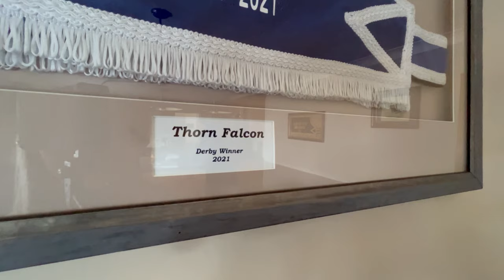GreyhoundDerby2024 Kennel Visit: Patrick Janssens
Patrick Janssens has already tasted Derby success, everyone’s ultimate dream in the sport, when Thorn Falcon was crowned the champion in 2021 but he has confirmed the hunger to win it is still very much there. Emily Wallis visited him to check up on his team for this year's Derby, including exciting young prospects Barntick Bear, Slick Sabo and more!

A dog that has a fantastic record at Towcester is Miracle. He’s a lightly raced dog who already has some very quick sectionals but Patrick believes there is more to come off those which could make him a hard dog to lead in the competition.

Charming Girl, who was interestingly bred in Holland, is the only bitch in Patrick’s team but she certainly has plenty of ability. She finished second to Crafty Shivoo in the Empress Stakes over course and distance last September before making the Oaks semi-finals. She was in great winning form at Towcester at the end of last year before picking up an injury but, all being well, she’ll be back for a tilt at the Derby.

These will be joined by Droopys Doughnut, Edwards and Druids All Go who all have some impressive winning form around Towcester and will be looking to give Patrick his second Derby success.